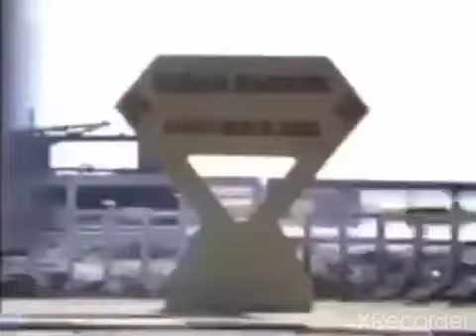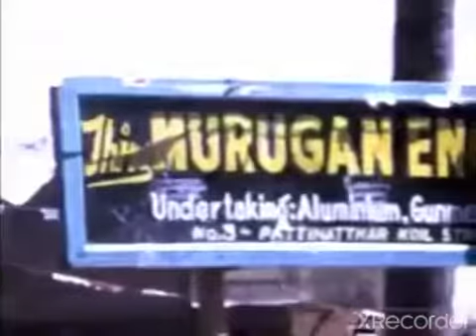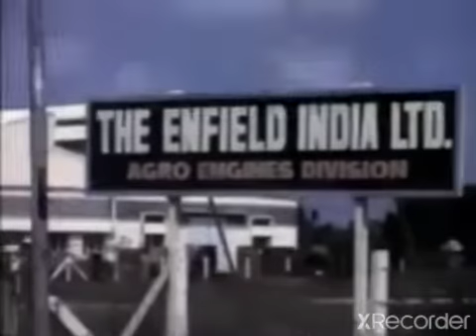Singara Chennai 1970's.. Worth to watch.. || Entertaining Facts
Singara Chennai 1970's.. Worth to watch..